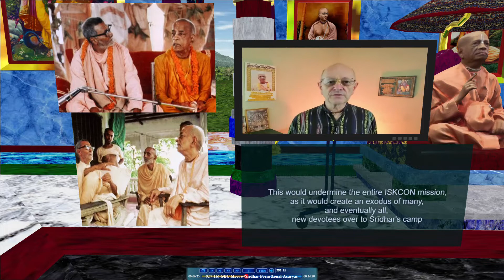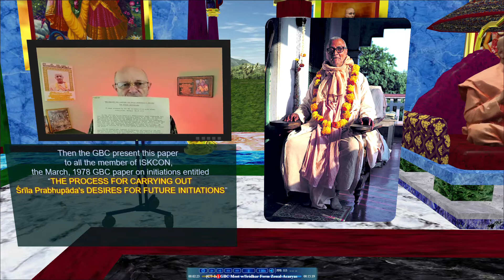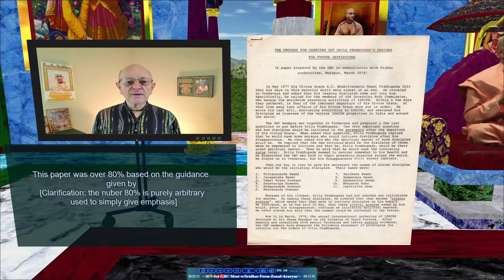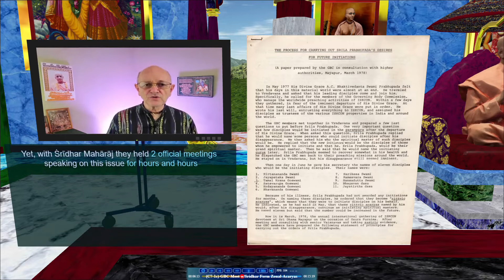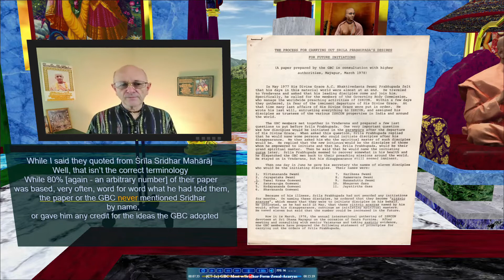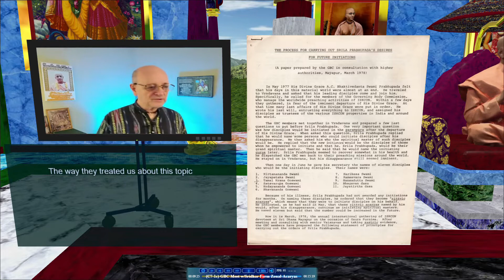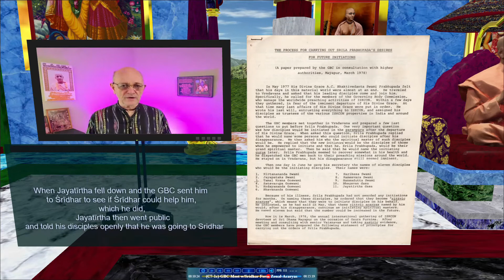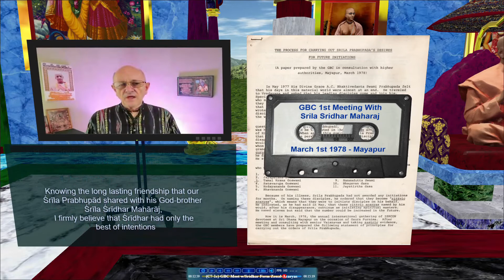(C7-1) GBC Meet w/Sridhar Form Zonal-Acaryas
This is only part of a very comprehensive presentation on the topic of the Rtvik Representative system in Srila Prabhupad's ISKCON

For over 3 months the GBC members, but especially these eleven 'chosen' disciples, try and figure out how to implement a system of Multiple Gurus within ISKCON. They wrangle how to take the first step, but they can`t reach agreement.  Then they all meet in person in Mayapur for the GBC meetings, and after days and days of additional debate and wrangling, they admit, they are in the total dark, and have no idea how to take even the first step in setting up this new multi-guru system.  Tamal informs that Srila Prabhupad had said that the GBC can seek Sridhar`s guidance if needed.  They all agree, they are lost, and need someone to guide them